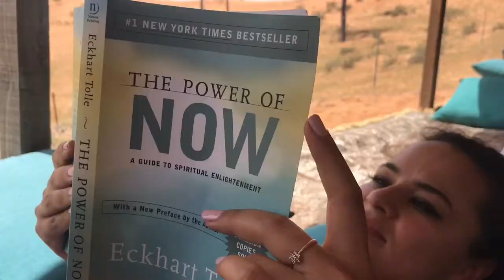Maz Hakim visits Yoga Retreat in RAK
A little zen oasis only an hour out from Dubai